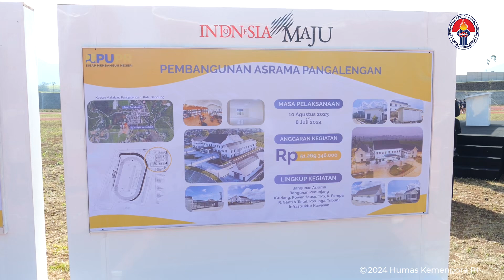Menpora Dito Ariotedjo dan Ketua Umum PASI Resmikan Pusat Pelatihan Atletik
Menpora Dito dan Ketum PASI Resmikan Pusat Pelatihan Atletik di Pangalengan

Menteri Pemuda dan Olahraga Republik Indonesia (Menpora RI) Dito Ariotedjo, bersama Ketua Umum Pengurus Besar Persatuan Atletik Seluruh Indonesia (PB PASI), Luhut Binsar Pandjaitan, meresmikan Pusat Pelatihan Atletik PB PASI di Pangalengan, Jawa Barat, Kamis (10/10). Peresmian tersebut ditandai dengan penandatanganan prasasti oleh Luhut.

Dalam sambutannya, Luhut Binsar Pandjaitan, yang juga menjabat sebagai Menteri Koordinator Bidang Kemaritiman dan Investasi, mengungkapkan antusiasmenya. Ia menegaskan bahwa fasilitas ini telah lama dinantikan untuk memajukan dunia atletik Indonesia.

Pusat pelatihan di Pangalengan ini diharapkan menjadi tempat latihan terpadu dengan fasilitas lengkap, seperti asrama dengan air panas, makanan berkualitas, tempat tidur yang nyaman, dan area latihan fisik yang memadai.